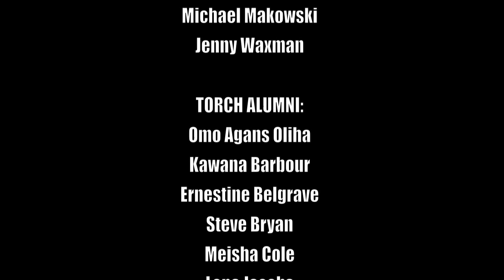TORCH Music Fest 2013 Highlight Reel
TORCH Music Fest has been the ultimate talent competition and showcase for New York City high school students for 13 years.

This event is entirely put together by the TORCH program participants; from auditions through rehearsals, to the night of the TORCH Music Fest performance. TORCH Music Fest encourages NYC youth to express and showcase their culture, creativity and talent.

After hundreds of auditions, the most talented are chosen. The performers attend rigorous rehearsals at which TORCH participants provide consultation on sound, lighting and presentation resulting in a stronger and more professional performance.

The performers compete for prizes at the event, which was held on Friday, June 8th this year at the Kaye Playhouse at Hunter College. Their performances were judged by top entertainment and music industry professionals. Additionally, special guest performances, audience give-a-ways and a rockin' pre-show all made TORCH Music Fest the place to be!